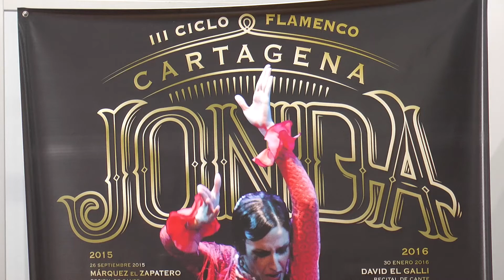Sevilla será la protagonista del ciclo flamenco Cartagena Jonda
Diez actuaciones de cante y baile completan la programación del III Ciclo Flamenco Cartagena Jonda, este año dedicado a Sevilla. Una exposición de fotografía sobre el flamenco en la Región de Murcia, mesas redondas, películas y actuaciones han sido presentadas esta mañana por miembros de la peña flamenca Antonio Piñana, acompañados del concejal de Cultura, David Martínez.

Las actividades comienzan el próximo 26 de septiembre y finaliza el 28 de mayo de 2016. La mayor parte de las actividades se desarrollarán en el escenario de la Peña, ubicado en el Restaurante Mare Nostrum (Puerto de Cartagena).

La programación incluye diez actuaciones de cante y baile de artistas que representan la geografía flamenca de Sevilla, una exposición de fotografía sobre el flamenco en la Región de Murcia, la proyección de la película Sevillanas, de Saura, una mesa redonda sobre La Bienal de Sevilla, una conferencia sobre el cantaor cartagenero Antonio El Rampa, a cargo del flamencólogo Paco Paredes, y un viaje a Sevilla para visitar la Peña Flamenca Calixto Sánchez, en la que actuará el cartagenero Curro Piñana.

Además de actuaciones y conferencias también tendrá lugar distintos cursos y talleres de cante, guitarra y baile flamenco.

El edil de Cultura ha transmitido que el flamenco es muy importante en Levante y este ciclo destaca la importancia del folklore y tradición y el arraigo que existe en Cartagena.

Dori del Valle, vocal de la peña flamenca Antonio Piñana ha querido agradecer al edil de Cultura la importancia y el espacio que le está dando al flamenco.

Además, también ha animado a todos los cartageneros a que asistan a muchas de las actividades organizadas.